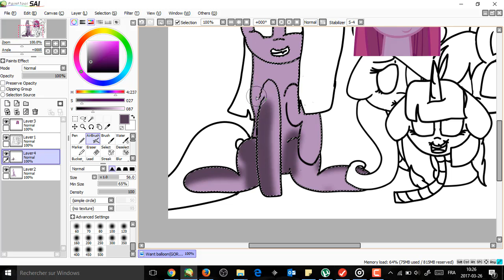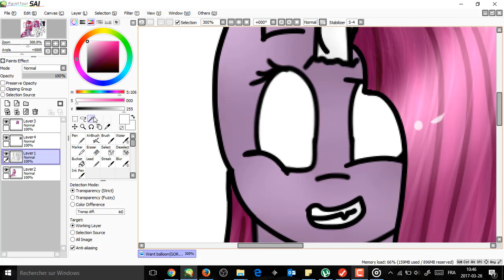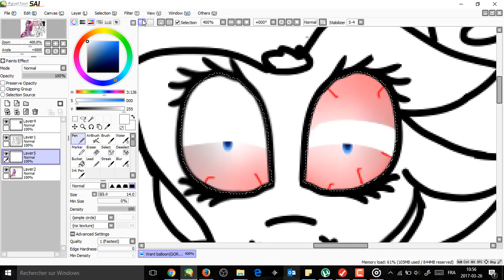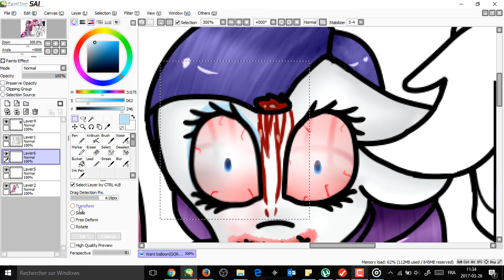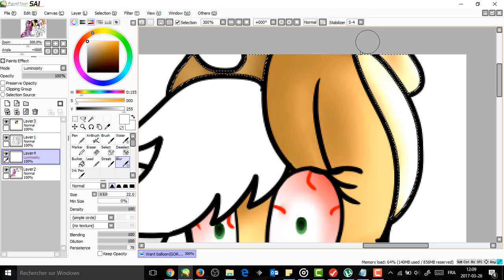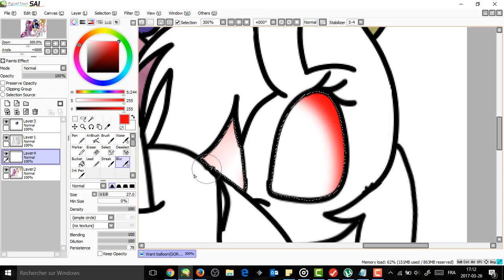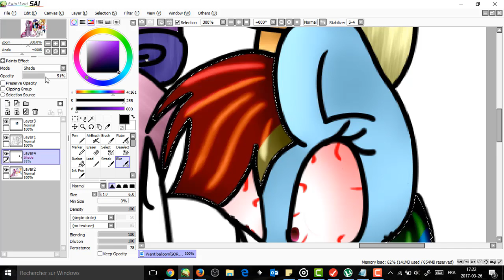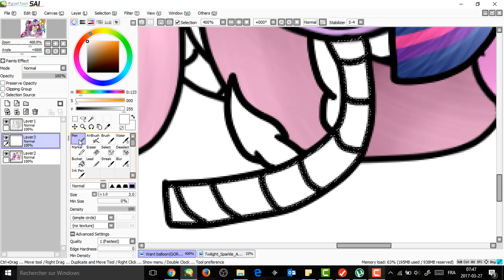Want balloon? -Mlp speedpaint- (WARNING GORE)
Art trade:yes
Collabe:yes
Comission:I don't know

My hangouts:Star-light Sparkle

Good watching!^^